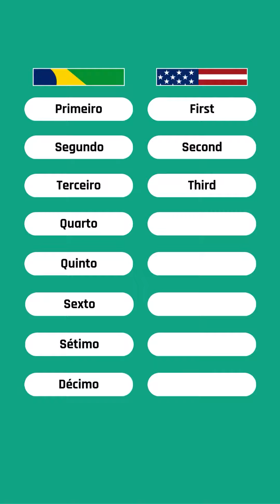8 termos de classificação para se aprender em inglês!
Explore o mundo das classificações enquanto aprende inglês!

Descubra o vocabulário de classificação em inglês com estas oito posições essenciais: Sendo eles, primeiro lugar, segundo lugar, terceiro, quarto, quinto e muito mais!

Venha conhecer e somar mais um aprendizado!